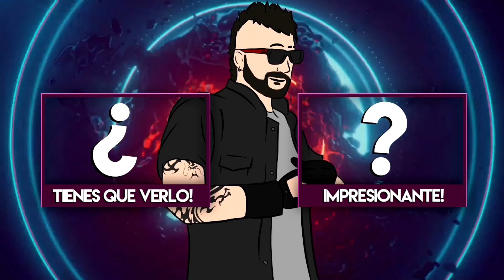Coche Fantástico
◘ Steam o SocialClub → MrSamuelPicapica

nuevo DLC Militar 1.22 Carreras con vehiculos especiales! Infernus Classic , Ruiner 2000 Race, Voltic Rocket Race